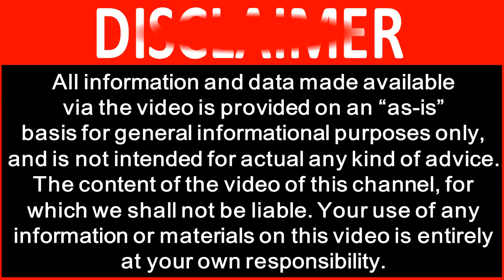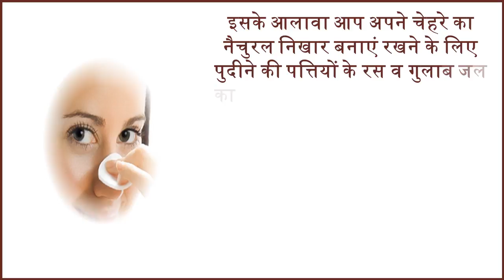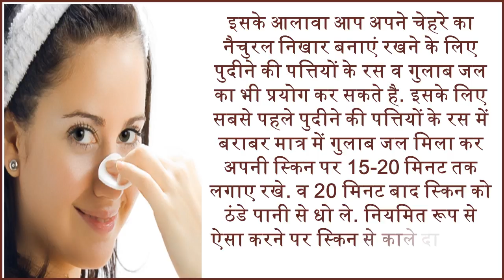Home Remedy to Remove Sun Tan धूप से हुई काली स्किन को गोरा कैसे करें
Sunburn is a common problem when we get out of the house in the warm sunshine. So the sun radiates our skin, which makes skin black. The blackness that comes in the skin due to sunlight is called sunburn. To get rid of sunburn, it is very important to take care of skin in the summer. Today, we are going to tell you some home remedies to get rid of Sunburn's problem and face care tips and how to remove sunburn suntan instantly.
सनबर्न एक आम समस्या है. जब हम तेज धूप में घर से बाहर निकलते है. तो सूर्य की किरणे हमारी स्किन पड़ पड़ती है जिससे स्किन काली पड़ जाती है. धूप की वजह से स्किन में आये कालेपन को ही सनबर्न कहा जाता है. सनबर्न से छुटकारा पाने के लिए गर्मियों में स्किन की देखभाल करना बहुत ही जरूरी हो जाता है क्योकि सनबर्न के कारण स्किन बहुत ही डल दिखाई देने लगती है. आज हम आपको कुछ ऐसे घरेलू उपाए बताने जा रहे है जिससे आप सनबर्न की समस्या से राहत पा सकती है.